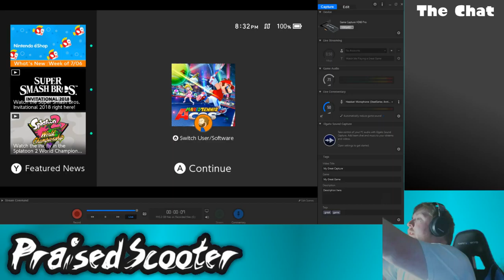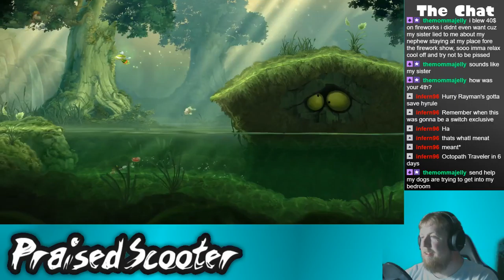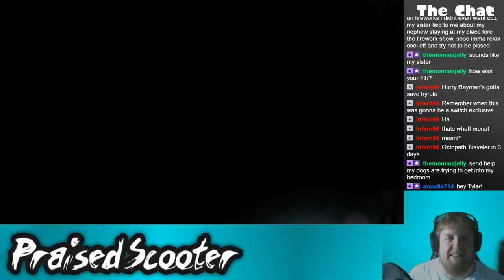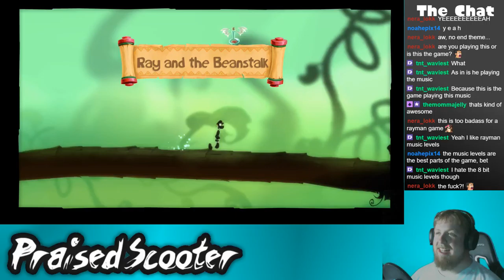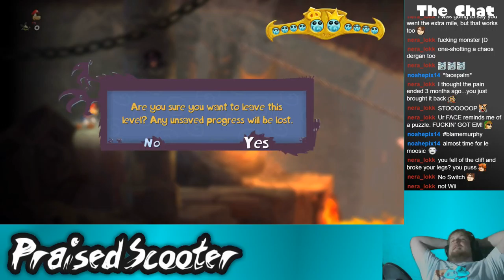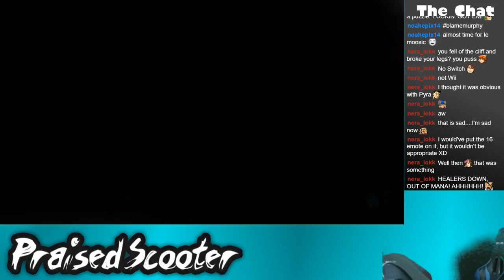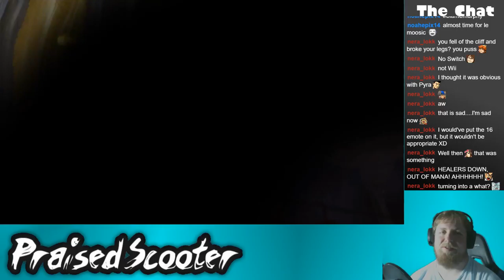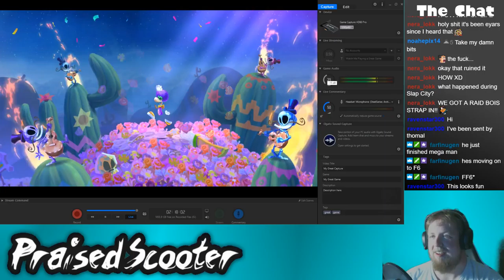Rayman's Legend - 7/10/2018